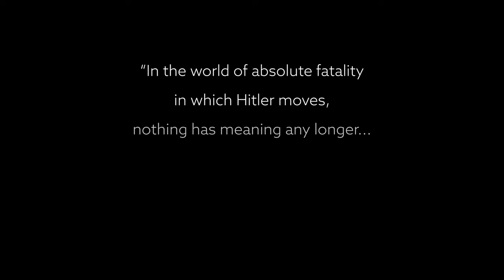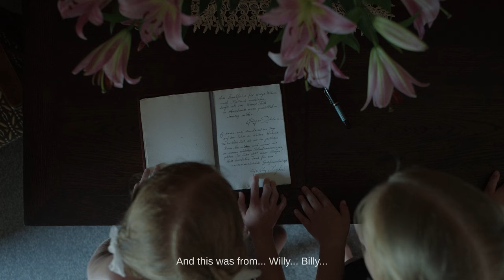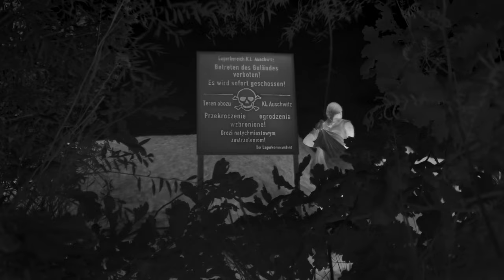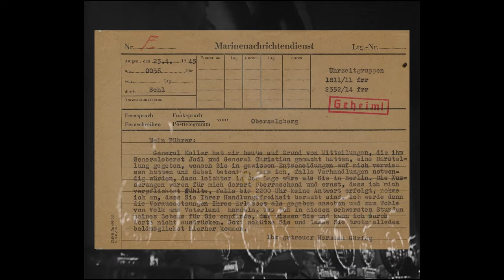Jonathan Glazer’s Zone of Interest Explained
Jonathan Glazer's A24 film, " The Zone of Interest" (starring Sandra Hüller) smartly conceals the evils of the Nazi War Machine and instead shows us the Micropolitics of the Hoss Household, consisting of Rudolf Hoss (SS Commandant of the Auschwitz Concentration camps right next door) and his wife Hedwig Hensel. But gradually through the film, we realize that the Ideal German Family eventually disintegrates in the face of a hidden Nazi tragedy. Glazer uses off-screen space and sound design to create a world inside the history of Nazism we know.

A SUAVE video essay
Chapters
(0:00) - "The Flower"
(1:04) - "The Family"
(2:34) - "The Mother"
(4:15) - "The Fuhrer"
(4:39) - "The Kids"
(5:57) - "The Tragedy"
(7:42) - "The Nazi"